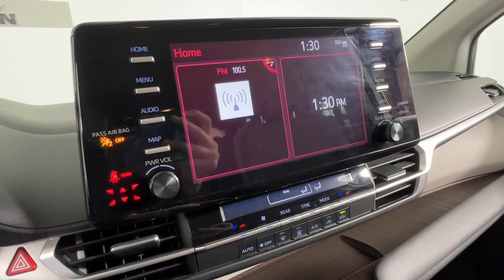2021 TOYOTA SIENNA Newnan, Peachtree City, Carrolton, Fayetteville, Union City P3359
Super White Used 2021 TOYOTA SIENNA available in 2 Herring Road, Newnan, Georgia at Toyota of Newnan. Servicing the Newnan, Peachtree City, Carrolton, Fayetteville, Union City area.

TOYOTA CERTIFIED Vehicles come standard with a 7 YR/100K WARRANTY* *12 months/12000 mile bumper to bumper warranty*! Our certified vehicles pass an extensive evaluation--each vehicle needs to clear a stringent 160 point inspection by our professionally trained service technicians. Buying an used vehicle can sometimes be a scary process...let us make it easy. Knowing the vehicle you are purchasing is sound both mechanically and cosmetically will allow you to buy with confidence! Come visit us at Toyota of Newnan where we do business one way...the right way!!! We offer financing even with bad credit and can help you get into a new car. *See Tameron for copy of warranties.brbrRecent Arrival! 36/36 City/Highway MPG Toyota Sienna 2021 LE 8 Passenger CERTIFIED Certified. FWD 2.5L I4 CVT Super White